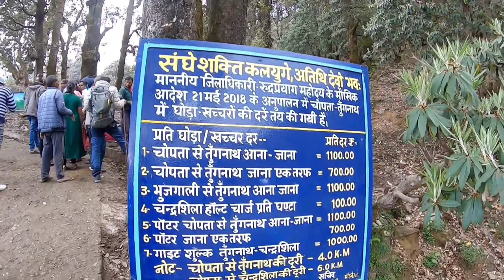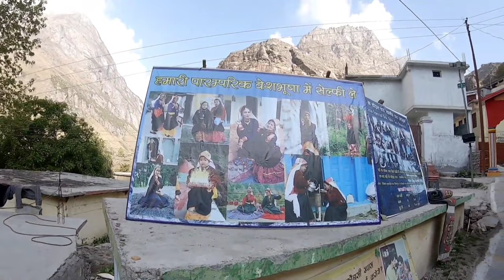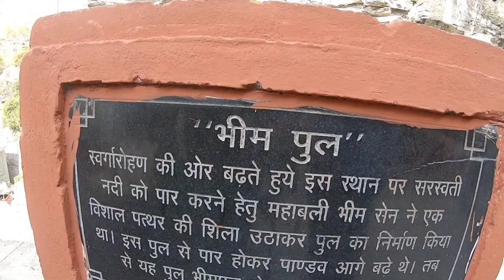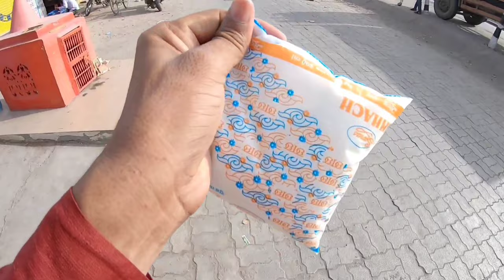Kedarnath Yatra 2022 | A Real Story By RaKu Vlogs | Kedarnath Trip Vlog | Char Dham Yatra 2022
I am a Solo traveller who is planning to travel to the deapth of this world and explore the culture and their traditional.  Enjoy my travel journey through my vlogs.